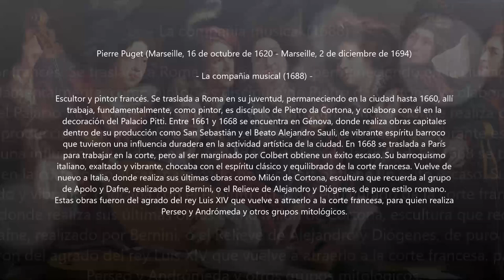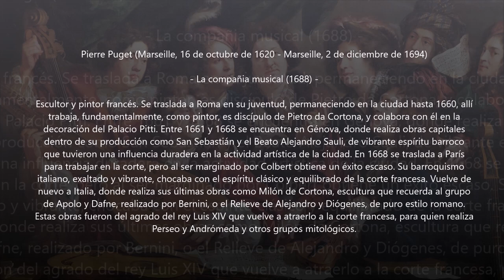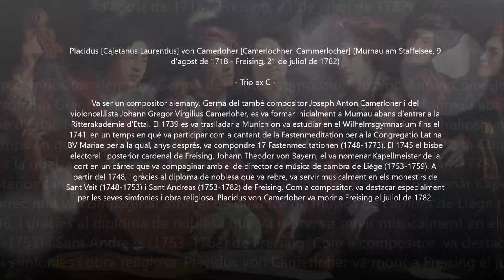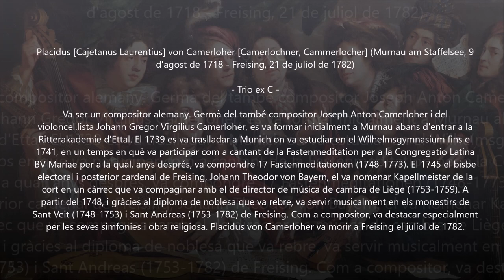Placidus von Camerloher (1718-1782) - Trio ex C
Autor: Placidus von Camerloher (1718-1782)
Obra: Trio ex C
Intèrprets: Christoph EgIhubеr (lute); Thеona Gubba-Chkhеidzе (violin); AngеIika Fichtеr (violin); Sabina Lеhrmann (cello)

Pintura: Pierre Puget (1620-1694) - The Musical Company (1688)

Placidus [Cajetanus Laurentius] von Camerloher [Camerlochner, Cammerlocher]
(Murnau, 9 August 1718 - Freising, 21 July 1782)

German monastic composer and organist. The fourth of eight children of Joannis and Maria Anna Camerloher, he was the younger brother of the Munich court composer Joseph Anton Camerloher (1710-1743) and the elder brother of Johann Gregor Virgilius Camerloher (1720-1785), a cellist at the Munich court from 1747. Trained like his brother Joseph von Camerloher at the Ritterakademie in Ettal, he also attended the Wilhelmsgymnasium in Munich beginning in 1739. In 1749 he was appointed as Kapellmeister to Prince- Archbishop Johann Theodor in Freising, whose domains also included Liège in Belgium, where he spent several years beginning in 1753. Camerloher was ordained a priest in 1744 and served throughout his career as canon at several Benedictine monasteries in the Freising region. His music demonstrates the emerging galant style in Germany, especially with respect to his instrumental music. Camerloher’s unquestionably authentic sacred works include nine masses, which are large-scale works employing strings, clarino trumpets, timpani, chorus and soloists. The orchestral writing is primarily homophonic in texture, as in Camerloher’s later symphonies, while more traditional elements, such as counterpoint and an occasional fugue, are reserved for the chorus. His works include 25 Masses, a Requiem, two offertories, three litanies, seven antiphons, 19 school comedies, four Passions, 17 meditations, 37 symphonies, two partitas, and 18 lute trios.